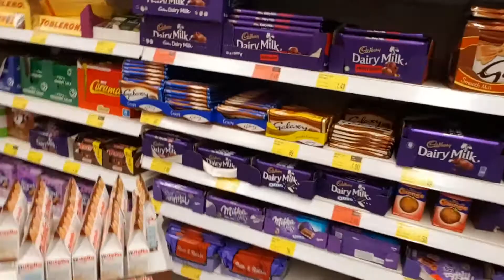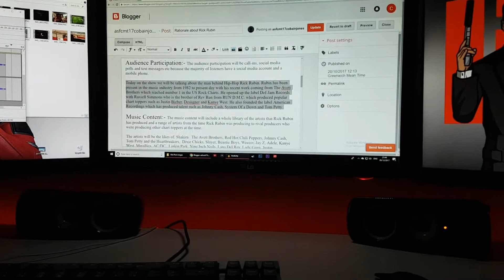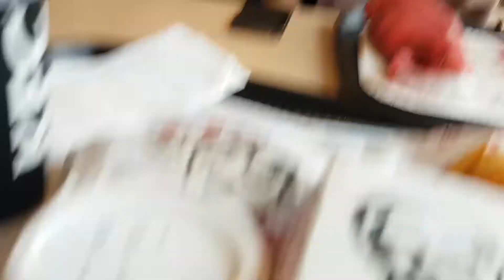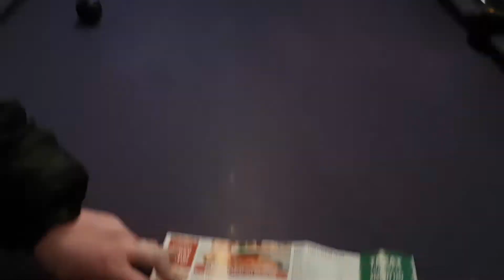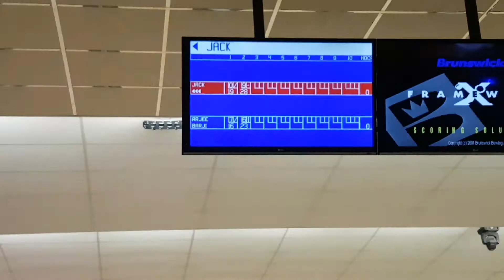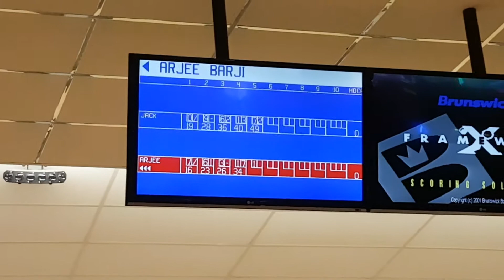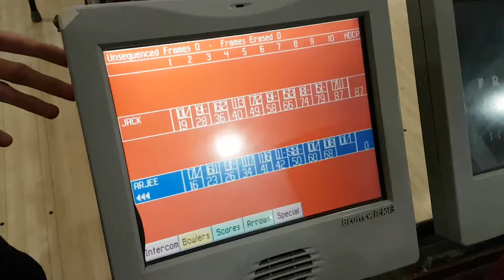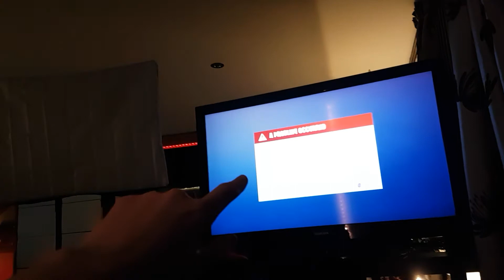Vlog innit x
I'm open to suggestions and please tell me how I can improve my videos.